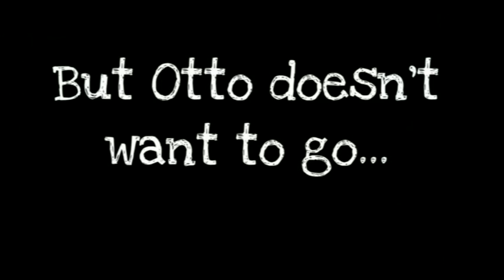Gotta get ma pigeon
Otto is doing well (and doing our heads in!)

This video features "I dunno" by Grapes, courtesy of CCmixer.org - with all new vocals by Anna : ) Hope you like!